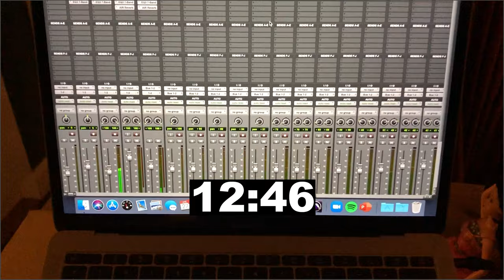Derren Brown 24 Hour Song Challenge - Why Her?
24 hours ago, master of illusion and magic Derren Brown challenged us to write a song about his moulting beagle-basset cross Doodle, in the style of either Miss Saigon or BBC Songs of Praise... 🐶🚁🎶

Here is the result! We hope you like it! who are do amazing work supporting current & former care workers by providing crisis grants during these difficult times & all year round!